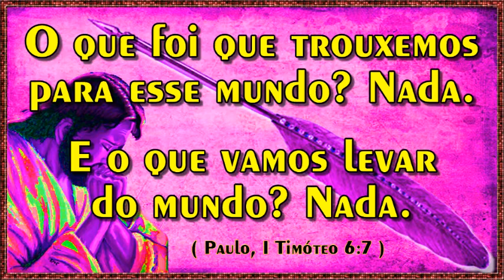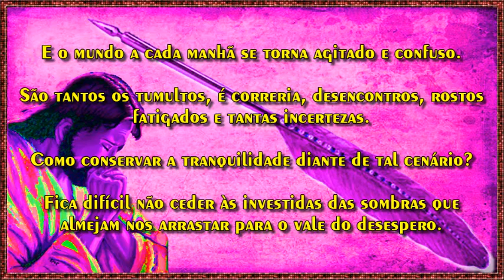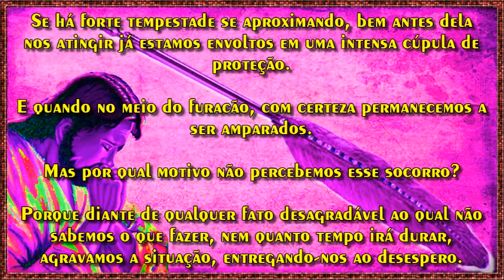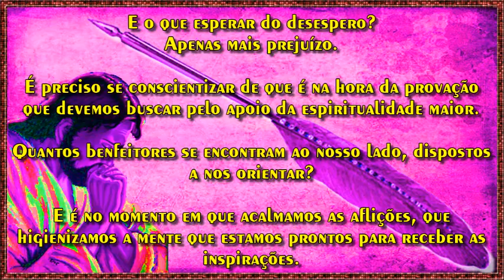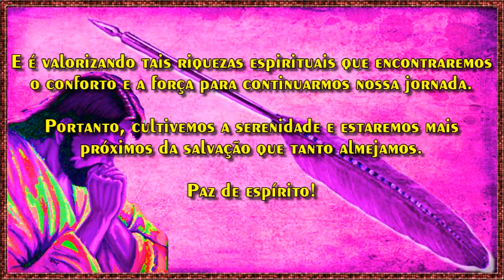O Que Foi Que Trouxemos Para Esse Mundo? Nada. E o Que Vamos Levar ? Nada. (Paulo, I Timóteo 6:7)